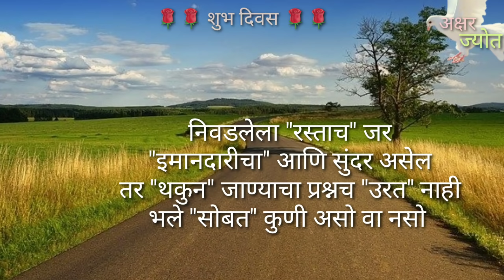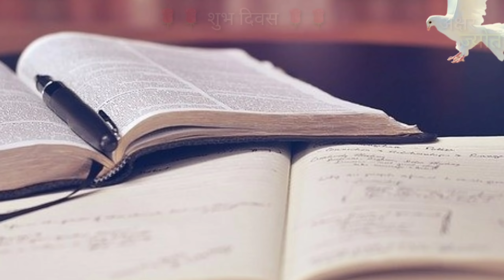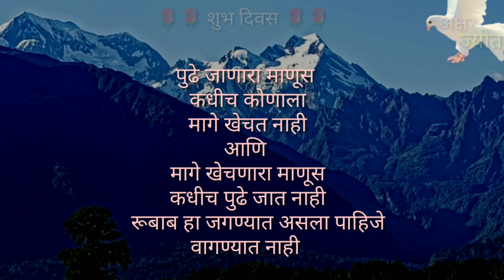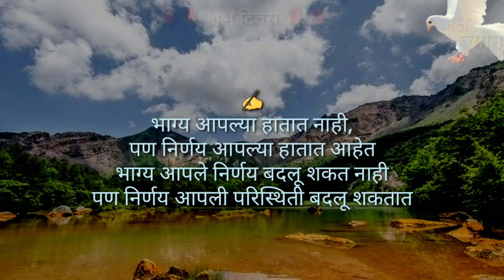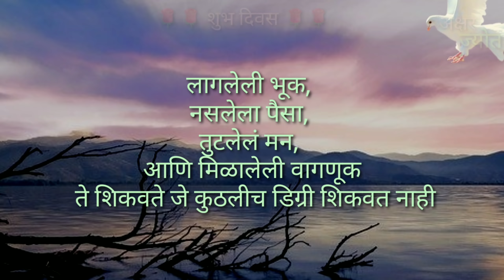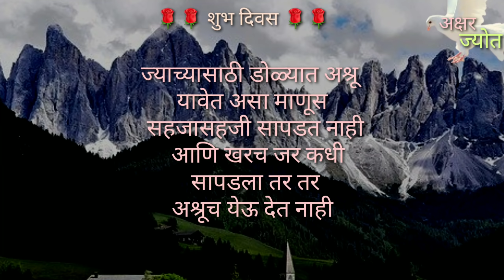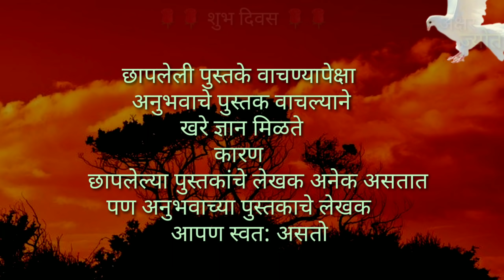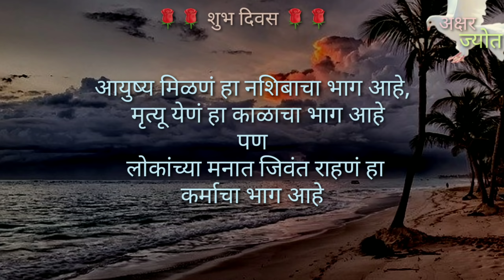Marathi Suvichar | सुविचार | मन आनंददायी,फ्रेश करणारे सुविचार | Most Motivational Suvichar | Happyth